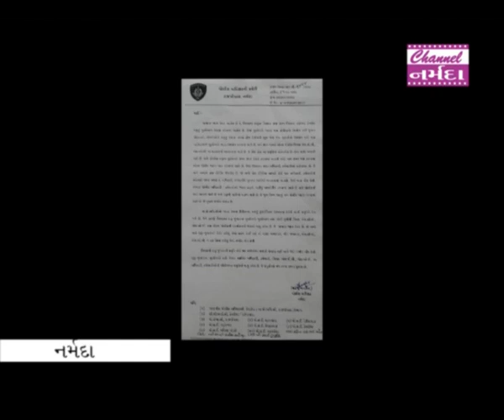નર્મદા પોલીસ અધિક્ષક મહેન્દ્ર બગડિયાનો સ્થાનિક પોલીસને સંબોધિને પત્ર...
નર્મદા પોલીસ અધિક્ષક મહેન્દ્ર બગડિયાનો સ્થાનિક પોલીસને સંબોધિને પત્ર... બૂટલેગરોને દારૂની હેરાફેરીમાં પોલીસા જ સહાયક બનતી હોવાના ઉલ્લેખથી ખળભળાટ